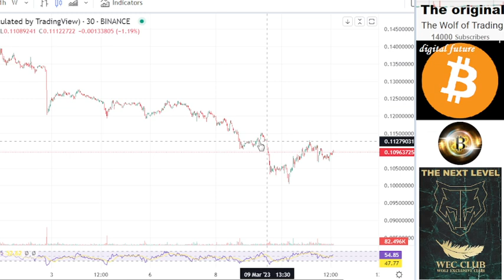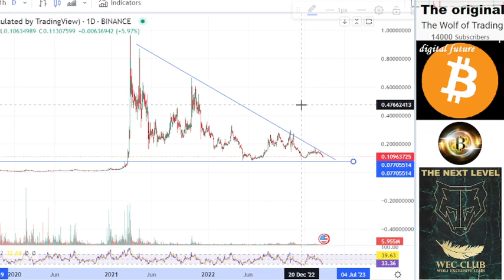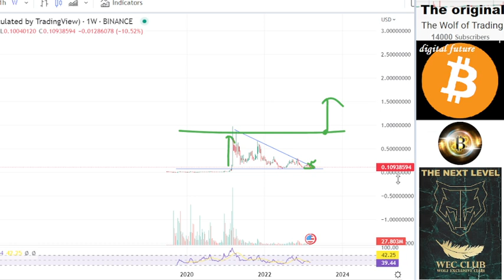CHILIZ: Analysis & Price Prediction